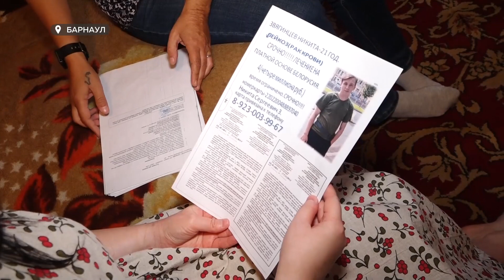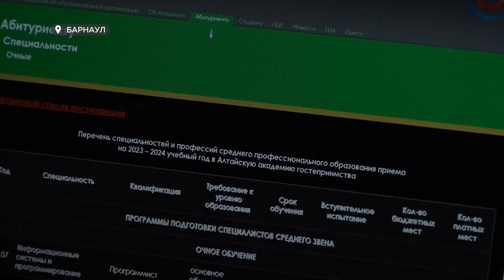У парня из Алтайского края появилась реальная возможность победить болезнь рак крови. Нужна помощь.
Парню из Алтайского края собрали 4 миллиона рублей на борьбу с онкологией. У Никиты Звягинцева - рак крови. Сейчас у нашего земляка есть реальная возможность победить болезнь. Подробнее смотрите в сюжете.